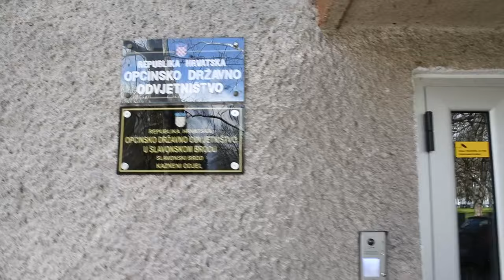Priveden rumunjski vozač kamiona koji je skrivio tešku prometnu nesreću u Staroj Gradiški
Privođenje rumunhskog vozača kamiona u Općinsko državno odvjetništvo koji je u subotu skrivio prometnu nesreću kod Graničnog prijelaza Stara Gradiška, u kojoj je u naletu kamiona oštećen veci broj vozila, a ozlijeđeno 18 osoba.